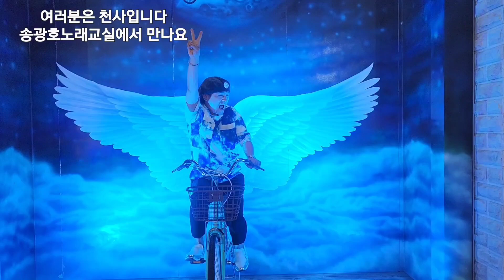여러분은 천사■송광호노래교실에서 만나요■송광호TV